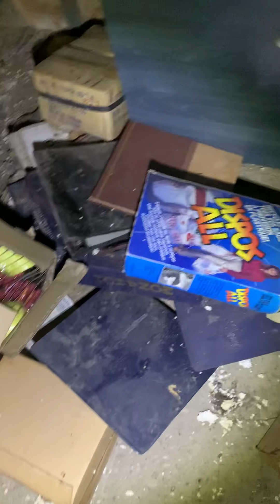Le marché aux puces abandonnée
Sherbex se sont une bande de débiles profonds qui s’amusent à visiter dès bâtiments abandonnée